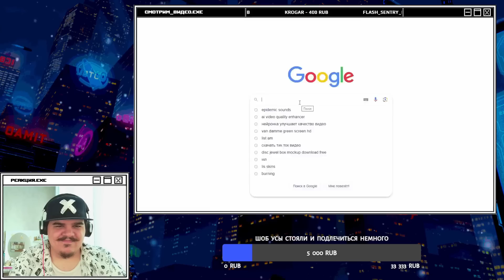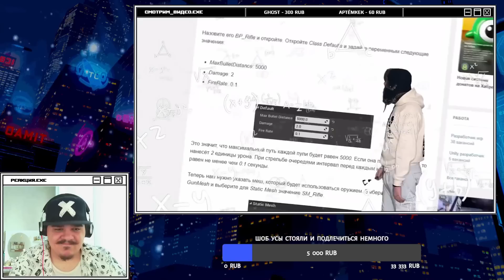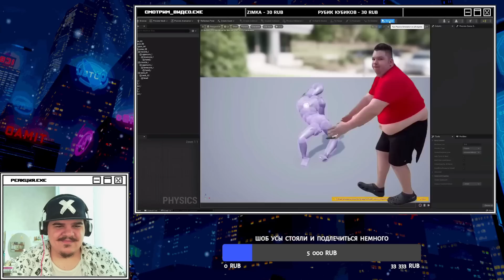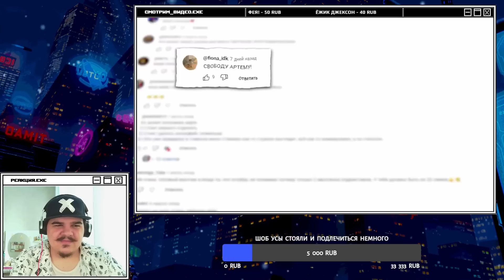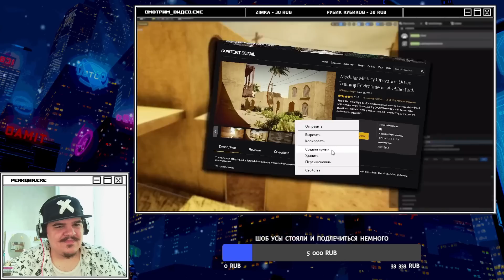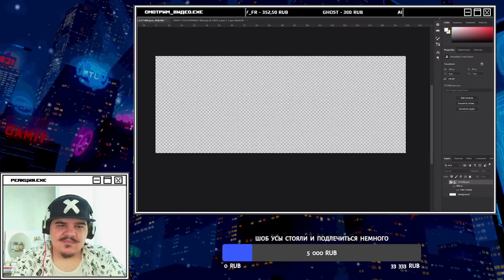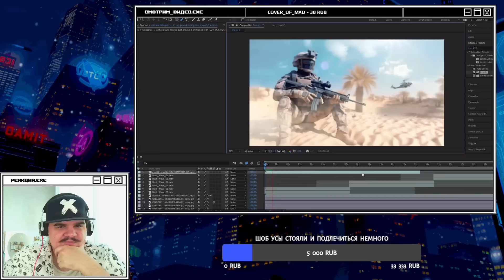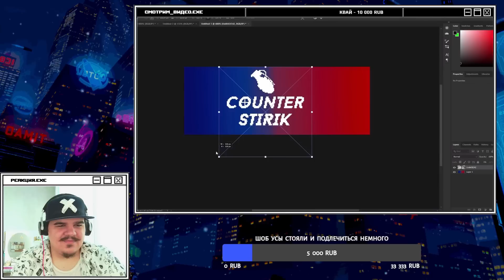▷ Я Сделал свою Counter-Strike 2 потому что мне не дали в неё поиграть... | РЕАКЦИЯ на King Dm